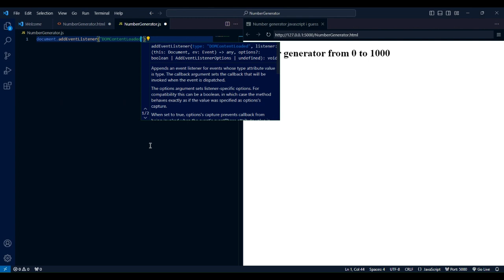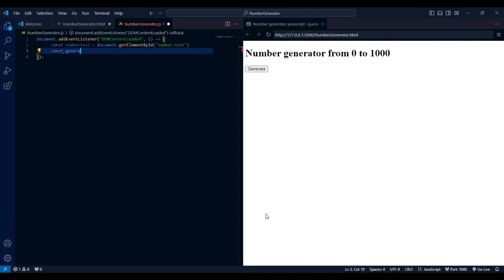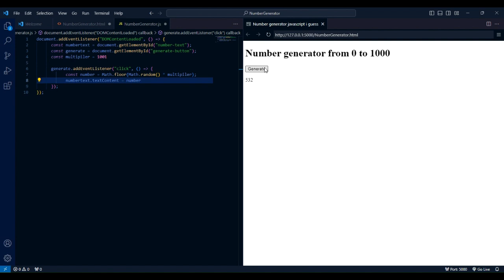trying to add javascript to number generator